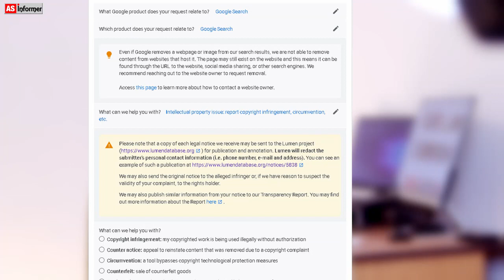क्या करे अगर कोई आपके ब्लॉग पोस्ट को कॉपी पेस्ट करके चोरी करे तो ? Learn Blogging In Hindi QnA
agar aapke blog post ko kisi ne copy paste karke chori kar ke wo apne website par paste kar liya hai to uske baad kaise usko hatwaye ye jankari is video me aapko milega.
My Gear
New Camera
Mic BOYA M1